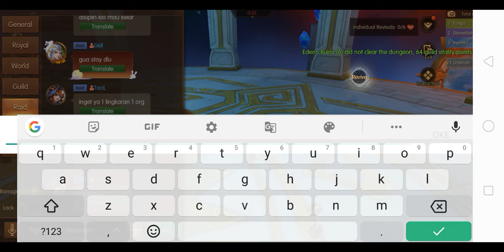Salah Jalan, Spot udah dipake zzz